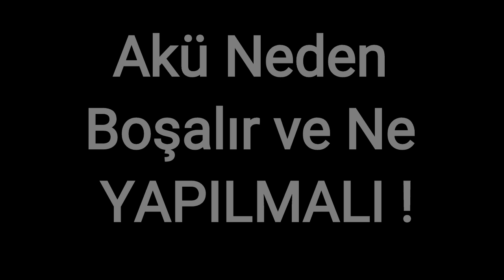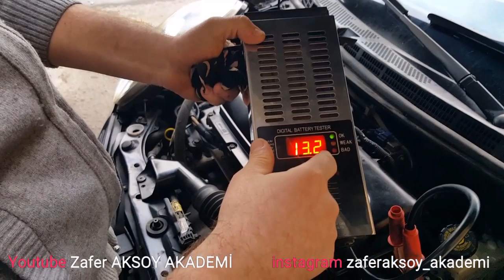ARABANIZIN Aküsü Boşaldı Marş Yapmıyor ! AKÜ TAKVİYESİ NASIL YAPILIR ?